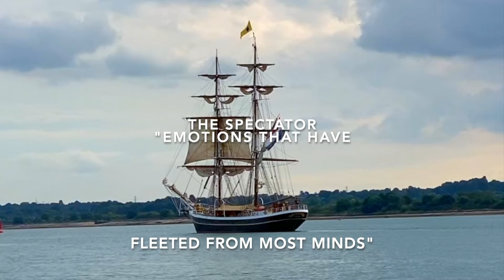Seafaring the Full Story. Sailing classic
Seafaring - A SAILING CLASSIC of real life adventure by Captain George P Boughton beautifully Illustrated by Kenneth D Shoesmith RI

SURREY LIFE magazine: "Captain George P Boughton's maritime career began in 1881 at the age of 12, and thanks to his grandson, the founder of GB Publishing Org, this intriguing memoir of a life at sea is now available to a new generation of readers.

🌊The salt of the sea is in these breezy pages; they reflect the virile enjoyment with which the men of whom Captain Boughton writes faced the hardships of their existence.🌊